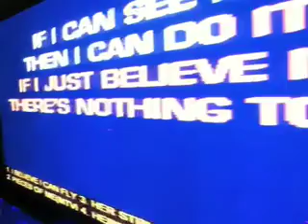VDay Karaoke- WordSpit Was Here